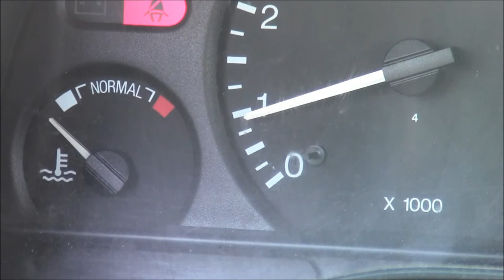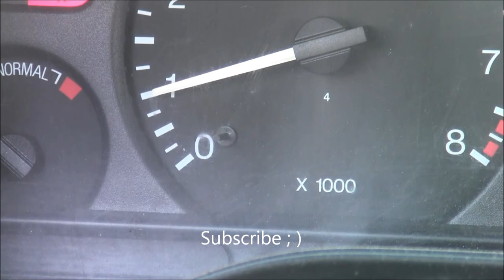How to Observe RPM Gauge for Vacuum Leaks and Wierd Rattle Noises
In this video, I show the rpm gauge as it fluctuates.  Buy a car vacuum leak detector here:

Matthumanpizza is not responsible for anything anybody does to their vehicle, thank you